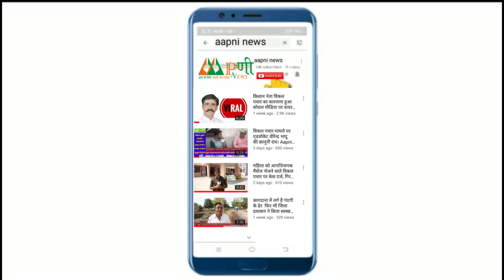जांडवाला बागड़ के बाद चौपटा क्षेत्र में भी कोरोना का भय: 3 गांव के 7 लोगों को लिया आइसोलेशन में।